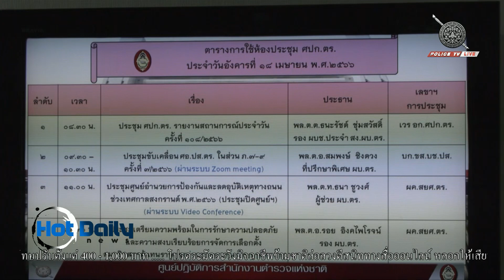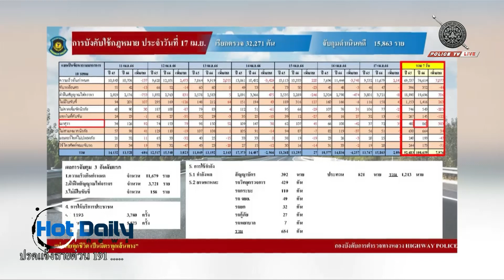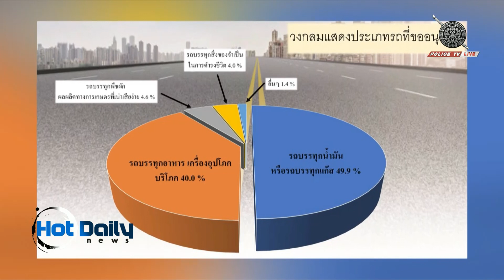ผบ.ตร.พอใจอุบัติเหตุช่วง 7 วันอันตรายสงกรานต์ลดตามเป้า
พล.ต.อ.ดำรงศักดิ์ กิตติประภัสร์ ผู้บัญชาการตำรวจแห่งชาติ  เผย สงกรานต์ 2566 อุบัติเหตุและผู้เสียชีวิตลดลงตามเป้าหมาย บังคับใช้กฎหมาย 10 ข้อหาหลักร่วม 500,000 ราย จับกุมเมาแล้วขับ 23,278 คดี พร้อมปิดศูนย์อำนวยการป้องกันและลดอุบัติเหตุทางถนนฯ